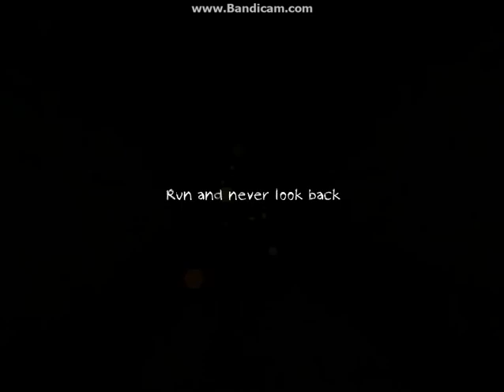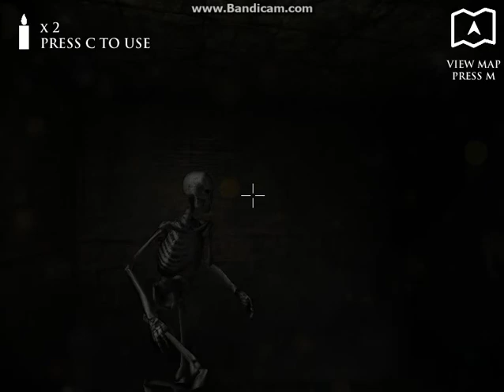Las calacas de Dungeon Nightmares!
A'L'
El video de nuestro intento por pasar este juego de terror, pero proximamente lo pasaremos en el mapa que nos toque
un saludo muy enorme a toods! :D